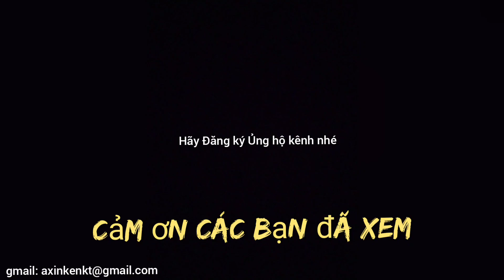Suối Krông kmar , Krông Bông, Đăk Lăk